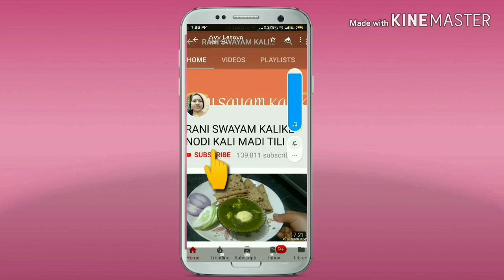ಕಡ್ಲೆಬೇಳೆ ಹಿಟ್ಟಿನ ಪರಾಟ,Missi Roti /Besan Paraata with English subtitles |Rani Swayam kalike.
ಹೊಸ ರುಚಿ ಕಡ್ಲೆ ಹಿಟ್ಟಿನ ಪರಾಟನಿಮ್ಮ ಮನೆಯಲ್ಲಿ ಒಮ್ಮೆ ಮಾಡಿ ನೋಡಿ.